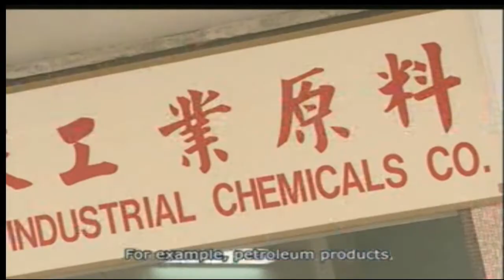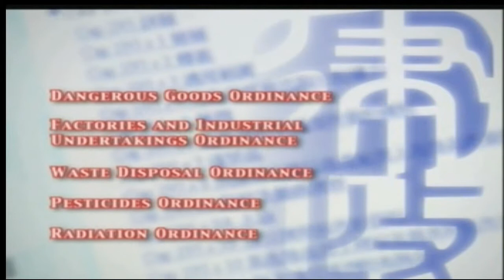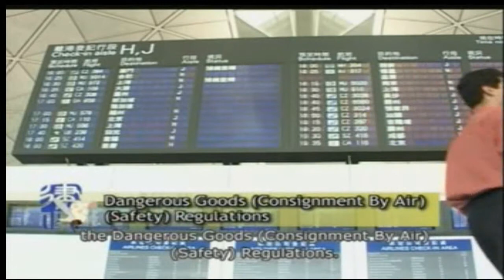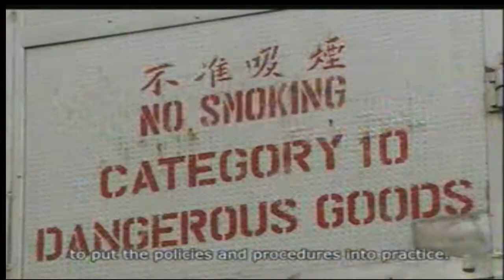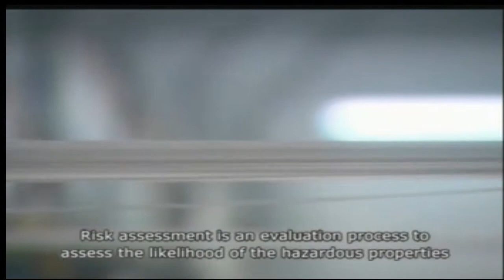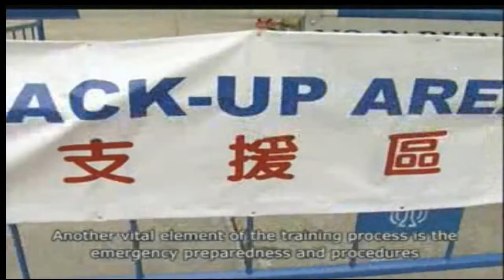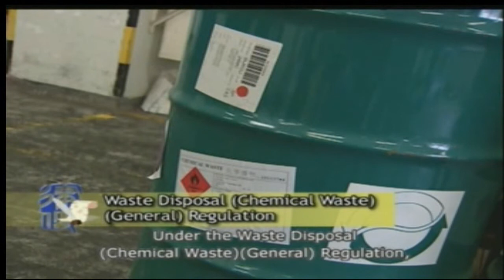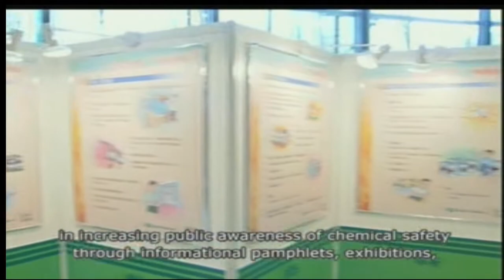Chemical Safety (English)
Presented by OSHC. It Describes Hong Kong Legislative Requirements. Chemical Safety is achieved by undertaking all activities involving chemicals in such a way as to ensure the safety of human health and the environment. It covers all chemicals, natural and manufactured, and the full range of exposure situations from the natural presence of chemicals in the environment to their extraction.